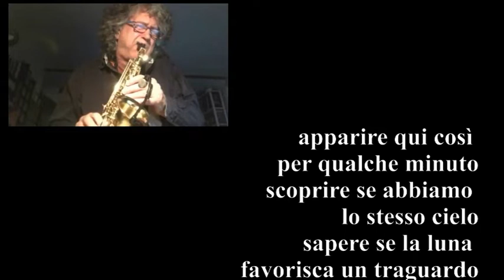Beppe Costa: Vivere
musica di Nicola Alesini - versi a lui dedicati